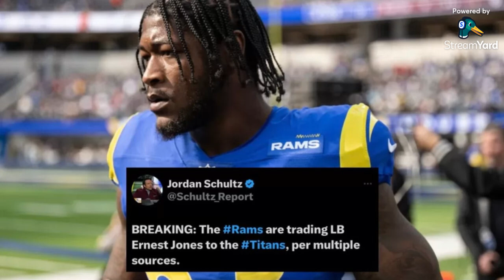Titans Trade For Star LB Ernest Jones!!! Wowwww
Giving my thoughts on Titans GM Ran Carthon trading for former Rams LB Ernest Jones, and why I think they will have a Top-10 Defense after this transaction!